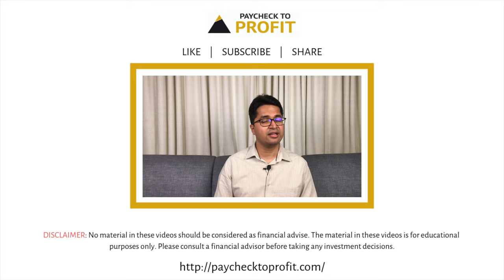5 easy ways to invest, grow & safeguard your money | HINDI | Manish Ahuja | Paycheck to Profit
In this video, you will learn 5 easy ways using which you can invest, grow and safeguard your money to finally reach your financial freedom at the earliest.